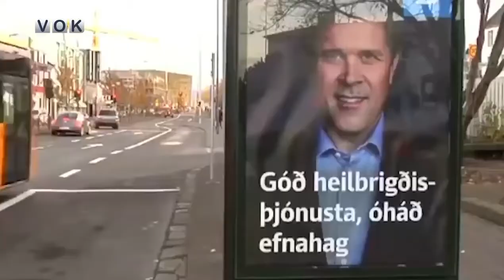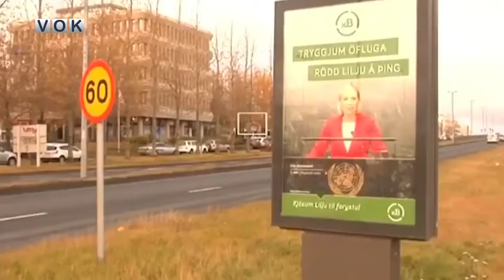بزانە ئەو وڵاتە کوێیە کە ژنان بەهێزترین دەسەڵاتیان هەیە لە ناو حکومەت و پەرلەماندا vok news